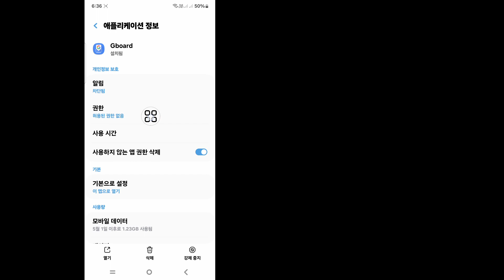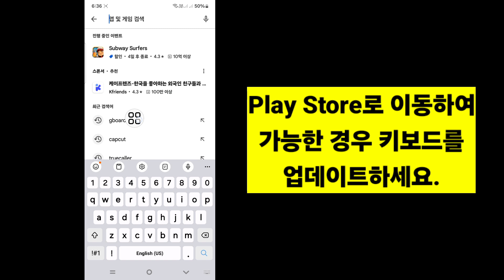화면 키보드 문제 2024 관리를 해결하는 방법 | Gboard 문제 해결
오늘 이 비디오에서는 화면 키보드 문제 관리 문제를 해결하는 방법을 보여 드리겠습니다. 이 비디오를 시청하고 화면 키보드 관리 문제를 해결하는 방법을 알아보세요.

튜토리얼 요청사항이 있으시면 댓글로 알려주세요! 1일 이내에 완료해 드리겠습니다.